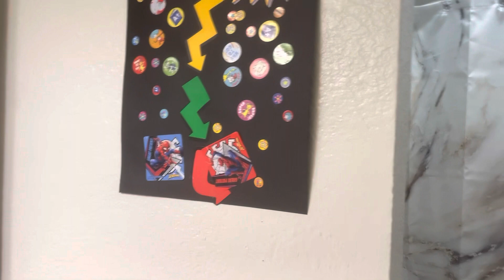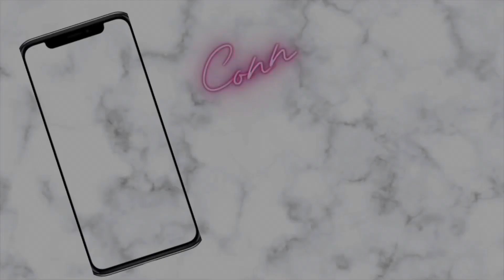MY REALISTIC MORNING ROUTINE 🥰